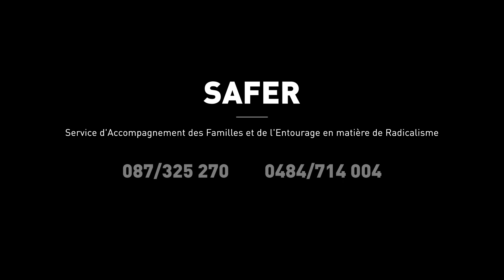Campagne de sensibilisation au radicalisme - SAFER (Verviers)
Otra Vista réalise un campagne de sensibilisation au radicalisme pour le SAFER de Verviers et fait appel à la voix et la plume du slammeur Simon Raket pour la voix-off.